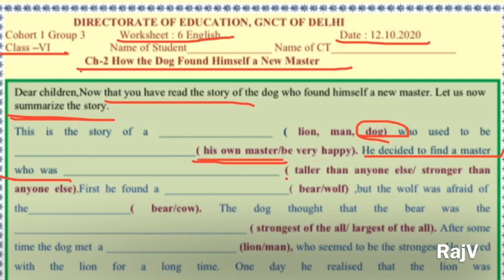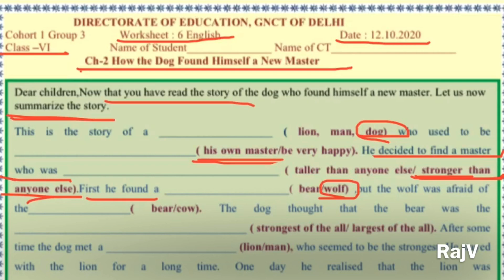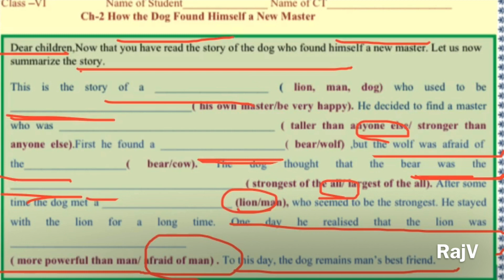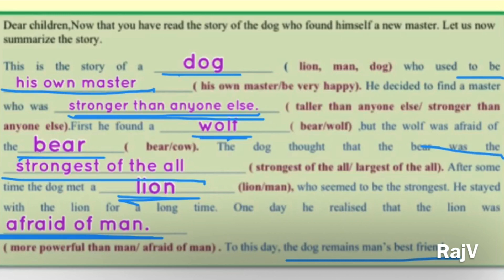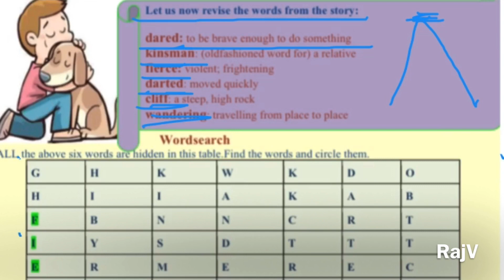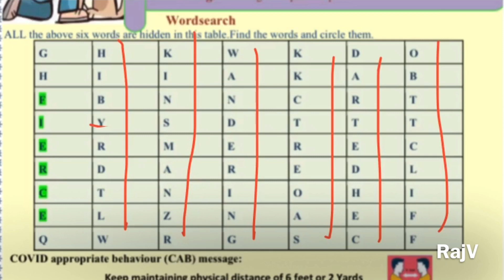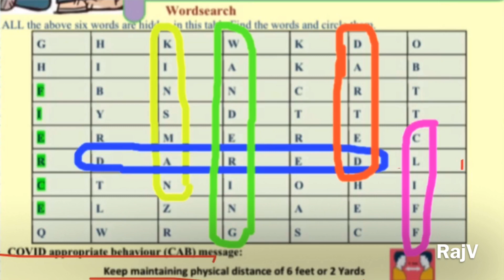DOE Worksheet -6 | English | 12-10-2020 | Class-6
This video will help students OF CLASS-6 to understand the worksheet-6 of English Subject dated 12/10/2020.